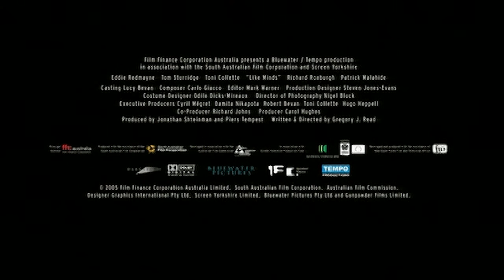Like Minds - Verwandte Seelen ≣ 2006 ≣ Trailer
Mystery-Thriller ≣ Australien | Großbritannien

≣ Regie ≣ Gregory J. Read
≣ Cast ≣ Eddie Redmayne | Tom Sturridge | Toni Collette | Richard Roxburgh | Patrick Malahide | David Threlfall | Cathryn Bradshaw